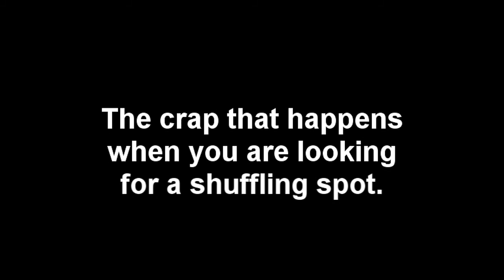Going Underground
Looking for a shuffling spot turned into an adventure.
If we get enough likes, we will make a lil movie out of this (: Something like Chronicles :D